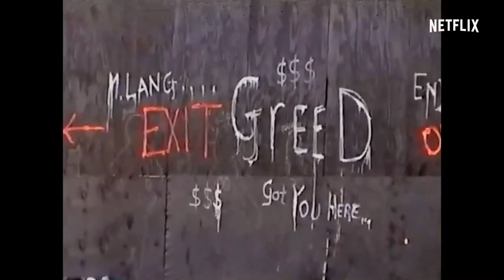Trainwreck: Woodstock '99 OFFICIAL TRAILER | #2022 || TV Mini Series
Trailers Woodstock 1969 promised peace and music, but its '99 revival delivered days of rage, riots and real harm. Why did it go so horribly wrong?

Stars: Ananda Lewis | Heather Eason Liposky | Colin Speir